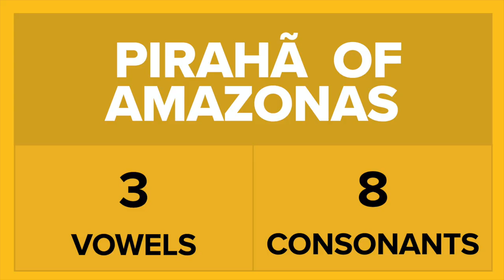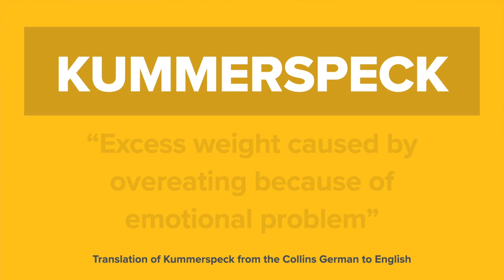The Influence of Language | Eleanor Hamilton-Begley | TEDxYouth@CarolineChisholmSchool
Can we even imagine what life would be like if we couldn't communicate with the world? Ellie is an ALevel student at Caroline Chisholm School - she is currently studying Spanish, Chemistry and Biology, with an interest in going into medicine. This talk was given at a TEDx event using the TED conference format but independently organized by a local community.